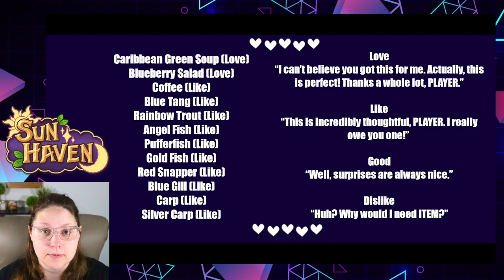Wornhardt Romance Guide: How to Date, Best Gifts, Schedule, Events, and All Dates in Sun Haven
Ready to romance in Sun Haven? I’ve got the best gifts for Dr. Wornhardt, all dates, schedule, and all his heart events lined up for you in this guide!